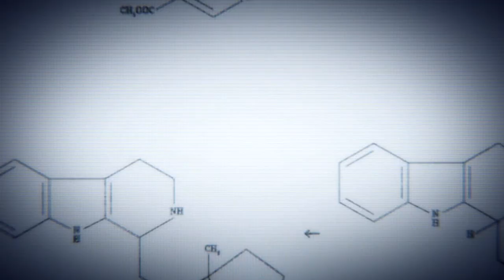BANANA FISH - THE JUNGLE - AMV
Warning ! Contain spoilers up until episode 10 !

Hey Hey Guys ! °˖✧◝(⁰▿⁰)◜✧˖°

♣ Today I come with a really special project for me as it joins both song and anime I really adore !
I know the editing is far from being perfect or as "worked" as my usual raw edits (aka last video I published there) but I still hope you will enjoy it !

♣ Story :

Instead of building up a too complicated story here, I just tried to show the general atmosphere of the anime. I wanted to express the struggles of our characters to survive in this jungle and all the pain and anger they have to overcome from Ash point of view .

♣ Infos :

Song : Zayde Wolf - The Jungle
Anime : Banana fish
Program : Sony Vegas Pro 14
Time : 3 days

♣ Dedication :
I want to dedicate this video to my deer who always believe in me and motivate me to edit !